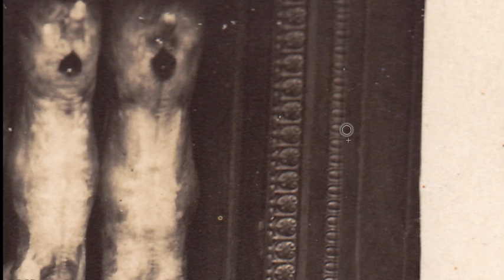Restauration d'une ancienne photographie n°1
Restauration d'une ancienne photographique n°1